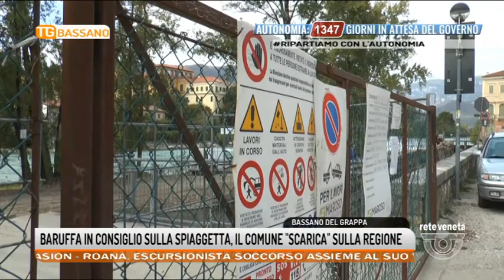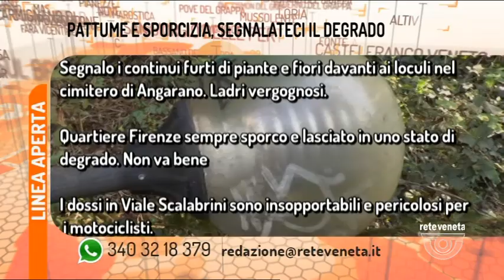TG BASSANO Edizione completa | 30/06/2021 18:52